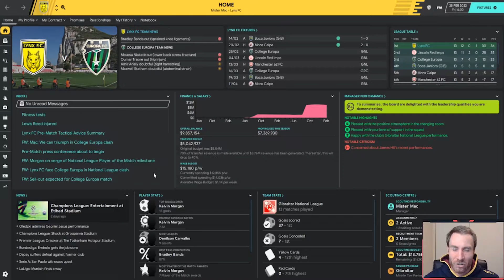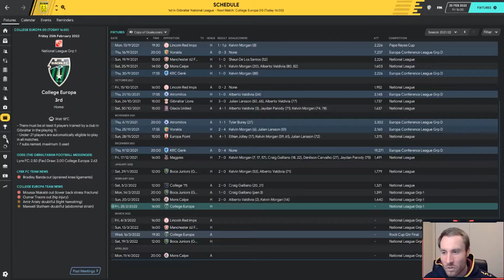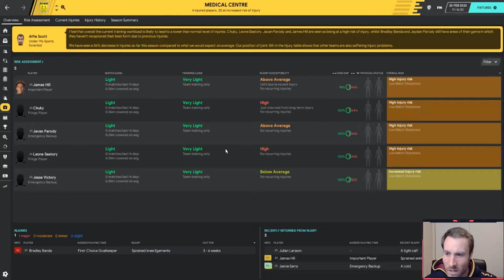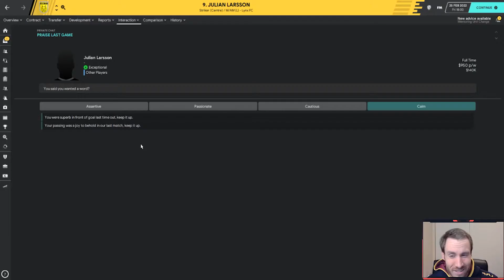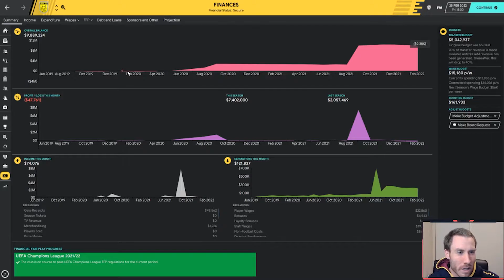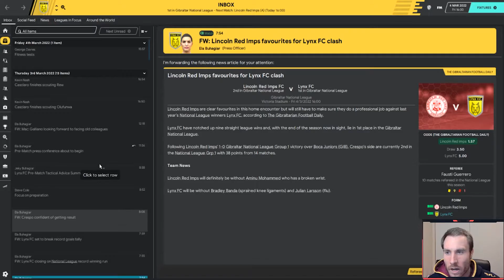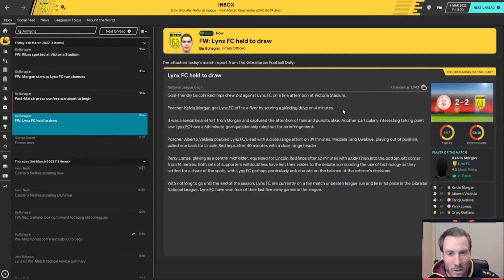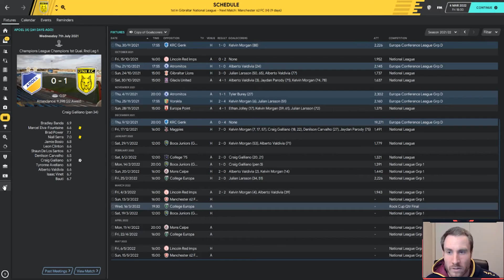It's getting tight at the top! | Football Manager 2020 | Chain Wreck to Champions League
Football Manager 2021 releases on November 24! We have weekly content for our Chain Wreck - Gibraltar Lynx save scheduled up until that date, and some new saves coming at you after the Beta drops!